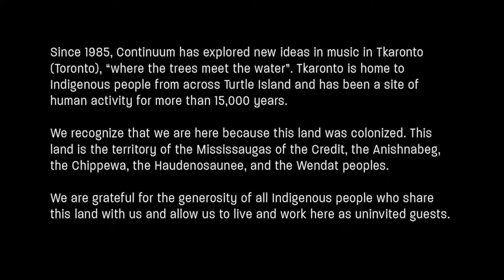PRESS PLAY Episode 28: Liquid Sunshine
Liquid Sunshine* (2022)
Britney Dawn Do (CA), 2022 Teen Composer Award Recipient

Carol Fujino, violin
Paul Widner, cello
Leslie Newman, flute
Anthony Thompson, clarinet
Stephanie Chua, piano
Ryan Scott, percussion
*world premiere

Programme Notes:
It’s never easy waking up while it’s still pitch black outside, and waiting for the bus in negative-degree weather is always the worst, especially when it seemed as if the sky was having a mental breakdown. The wind usually made the rain fly in all directions, disregarding the laws of gravity to the point where I didn’t even know where to point my umbrella. This happens on most mornings from the month of September to March.

But by the time I’ve gotten on the bus, light begins to flow from the east and the clouds are tinged with pink and orange. It was the beauty of the sky that gave me motivation each morning. Although I couldn’t physically feel the warmth amidst the freezing temperatures, the sunshine always lightened up my spirit.

This piece was inspired by the beautiful sunrise that I encounter every morning on my way to school. I would like to thank my wonderful mentor, Lieke van der Voort, who guided me throughout my journey of writing this piece, and I’d also like to thank Continuum for the generous opportunity that they have provided me. - Britney Dawn Do